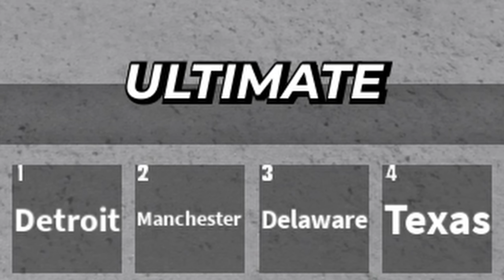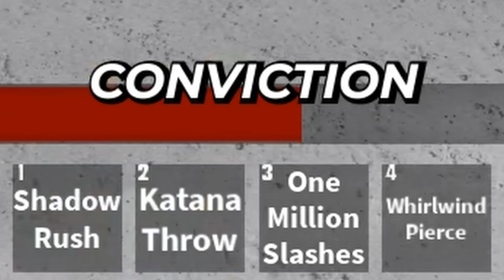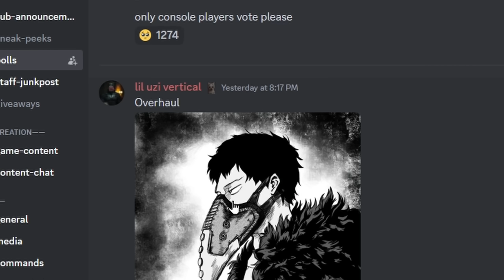trying Heroes Battlegrounds after watching My Hero Academia...